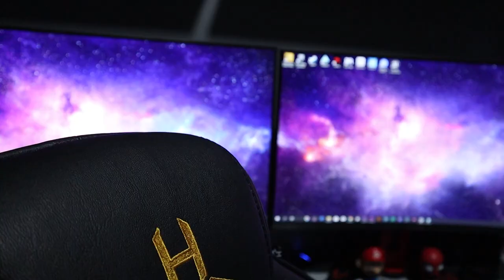Unboxing and Review for Rakk Casap Elite Gaming Chair ❤️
Say hello to my gaming chair!!! Introducing Rakk Casap Elite Gaming Chair